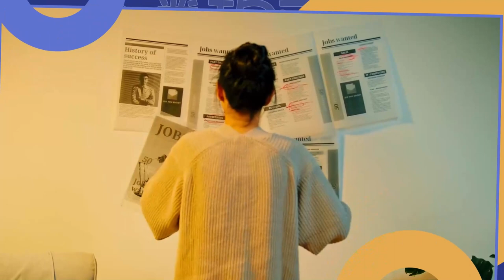【創業ideas】鹽焗雞店走平民化路綫 疫下如何突圍? 今日13:30 準時收睇！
潮汕招牌鹽焗雞創辦人陳錦坤指，店內鹽焗雞定價走平民化路綫，各店平均每月收入達6位數字, 疫下如何突圍? 今日13:30 準時收睇！